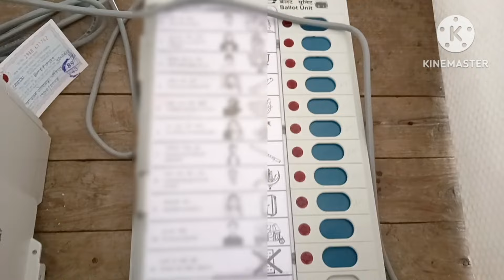aaj sare ghar ki upar se ki deep cleaning garmiyon ke sare kam ek hi din me kr liye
garmiyon ke sare kam ek hi din me kr aaj sare ghar ki upar se ki deep cleaning